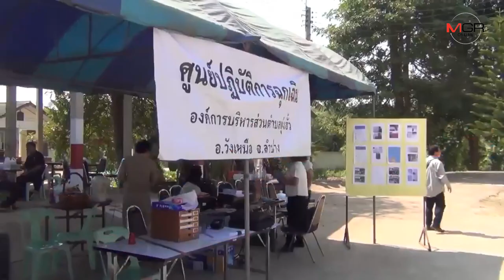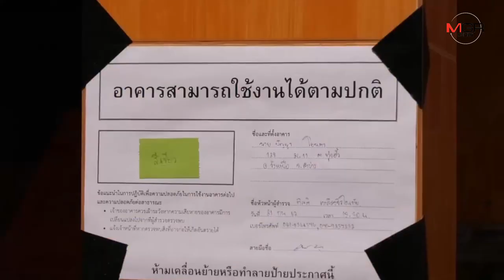แผ่นดินไหวลำปางยังไม่หยุด ทำสถิติทะลุ 40 แล้ว-บ้านเรือน 20 หมู่บ้านเสียหายกว่า 80 หลัง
23/02/2019 แผ่นดินไหวลำปางยังไม่หยุด ทำสถิติทะลุ 40 แล้ว-บ้านเรือน 20 หมู่บ้านเสียหายกว่า 80 หลัง

ลำปาง – ยังเขย่าต่อเนื่องไม่ยอมหยุด..แผ่นดินไหววังเหนือ-ลำปาง ทำสถิติถึงสายวันนี้(23 ก.พ.) ทะลุ 40 ครั้งแล้ว พบบ้านเรือน 20 หมู่บ้านเสียหายแล้วกว่า 80 หลังคาเรือน